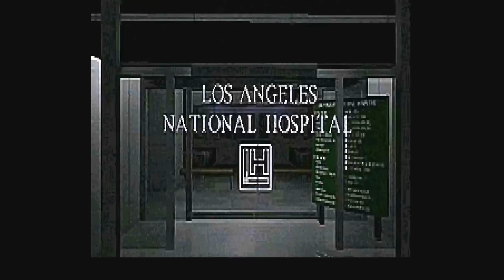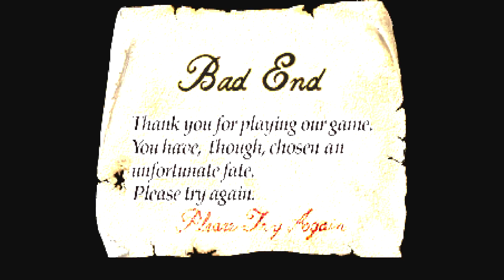EVERYONE WANTS THE "D" | D (3DO/Saturn/PS1/PC) | Vampiric Horror Adventure Game | All Endings